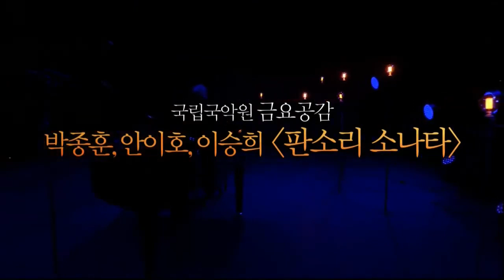[국악무대] 국립국악원 금요공감 '판소리 소나타'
■ 공연일시 - 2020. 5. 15. (금) 20:00
■ 공연장소 - 국립남도국악원 우면당
■ 주최, 주관 - 국립국악원

[공연내용]
한국을 대표하는 클래식 피아니스트 겸 작곡가 ‘박종훈’이 국악을 새로운 시각으로 재해석한 형태의 융합예술을 선보이는 공연으로, 유쾌한 입담이 매력적인 소리꾼 ‘안이호’, 힘 있는 음색과 탁월한 해석력을 지닌 해금 연주자 ‘이승희’가 함께 한다.
판소리에 역사적으로 위대한 클래식 작곡가 쇼팽, 모차르트, 베토벤의 작품들을 결합해 예술적 가치가 높은 작품으로 재탄생시켜 한국음악의 확장성을 보여주고, 각기 다른 매력을 지닌 세 연주자가 아름다운 하모니를 만들어가며 수준 높은 무대를 선사한다.

[프로그램]
1. Suite Coreana
2. Theme and Variations on 한강수타령
3. 밀양아리랑
4. 춘향가, 쇼팽에 물들다
5. 수궁가, 모차르트에 빠지다
6. 적벽가, 베토벤 위에 얹다